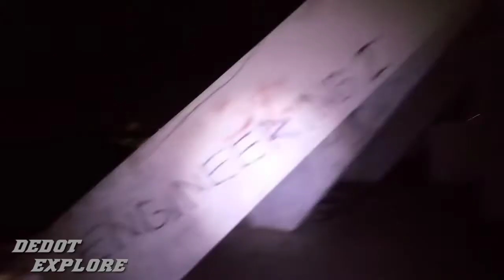Mencari Hantu Kuyang Dan Kuntilanak Di Bangunan Piramida || Rowosari SEMARANG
segitiga piramida
bangunan yang sudah lama terbengkalai,yang berada di daerah perbukitan desa rowosari meteseh tembalang

dari informasi saya dapat bangunan ini di bangun 1890 an dan sembat berfusi sampai 1994

karna akses nya yang sangat sulit dan letak nya yang jauh dari pemungkiman

akhirnya bangunan ini tutup dan di infokan juga dari si pemilik bangunan ini meninggal dan terbentur masalah dalam keuangan

dan sampai saat ini bangunan ini jadi terbengkalai

akses menuju bangunan ini membuat saya hampir menyerah

tapi demi kalian dan dukungan kalian saya buat video ini

dukung terus channel Dedot Explore ya...

terimakasih...